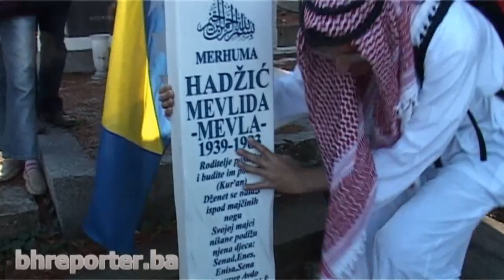Povratak Senada Hadžića u Banoviće.mp4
Senad Hadžić koji je pješačio do Mekke 5650 kilometara, nakon deset mjeseci i dvadeset dana vratio se u rodne Banoviće. Veliki broj sugrađana dočekali su Senada aplauzom, a mnogi nisu krili ni suze radosnice u očima.